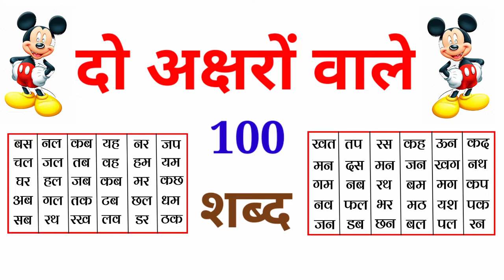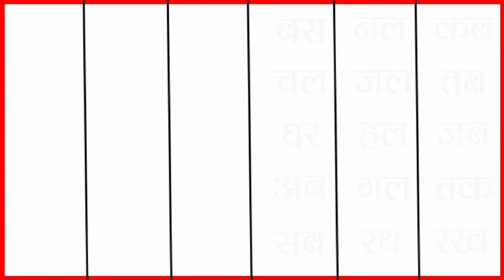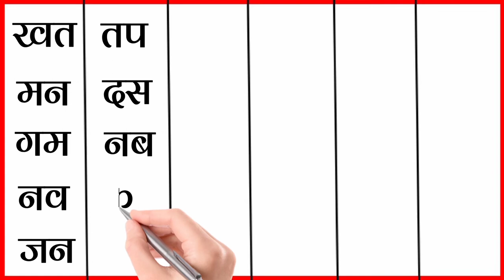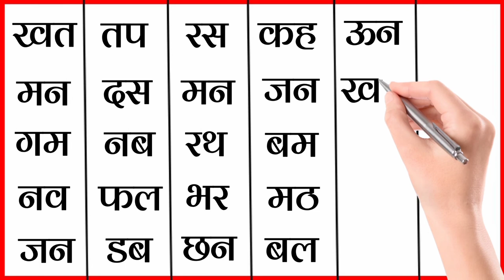दो अक्षर वाले शब्द/ बिना मात्रा वाले शब्द/ दो अक्षरों वाले 100 शब्द / शब्द उच्चारण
दो अक्षर वाले शब्द बिना मात्रा के
दो अक्षर वाले शब्द हिंदी में
दो अक्षर वाले शब्द बताइए
 दो अक्षर वाले शब्द चित्र सहित
दो अक्षर वाले शब्द दिखाइए
दो अक्षर वाले शब्द तीन अक्षर वाले शब्द
दो अक्षर वाले शब्द इंग्लिश में
दो अक्षर वाले शब्द पढ़ना सिखाएं
दो अक्षर वाले शब्द हिंदी
दो अक्षर के शब्द दिखाइए
दो अक्षर के शब्द पढ़ने वाले
दो अक्षर के शब्द इंग्लिश में
दो अक्षर के शब्द बताएं
दो अक्षर के शब्द लिखो
दो अक्षर के शब्द मात्रा वाले
दो अक्षर के शब्द बताओ